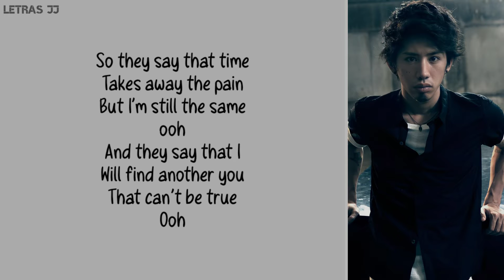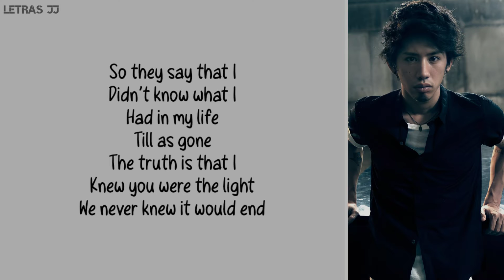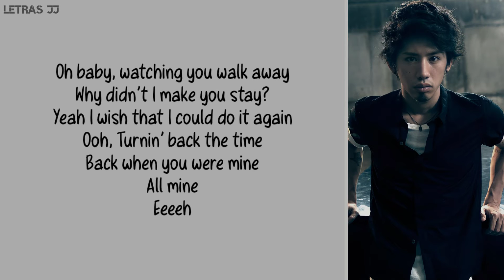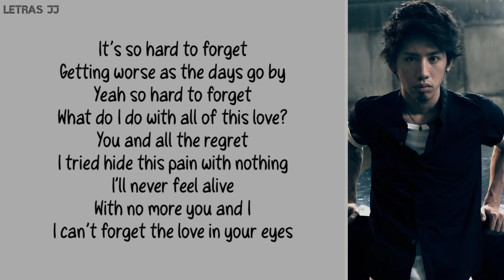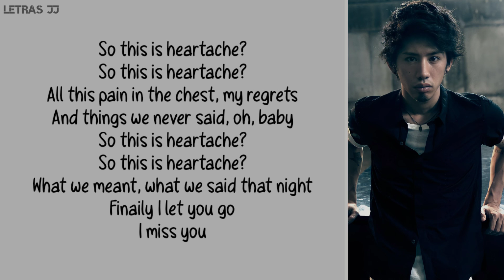Heartache(lyrics)One Ok Rock